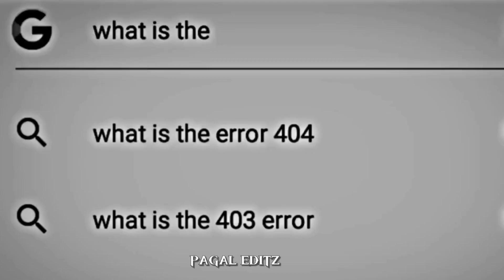EDITOR'S PROBLEMS | Editor's Problems Status | Sad Status Edit | Emotional Status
I HOP YOU ALL ENJOYED IT ❣️

IMPORTANT NOTICE : Some Things Are Copyrighted. All Right to above Music Label & No Copyrights Infringement intended.